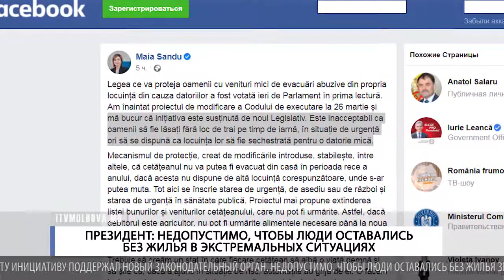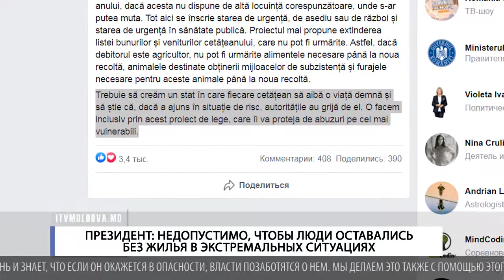ПРЕЗИДЕНТ: НЕДОПУСТИМО, ЧТОБЫ ЛЮДИ ОСТАВАЛИСЬ БЕЗ ЖИЛЬЯ В ЭКСТРЕМАЛЬНЫХ СИТУАЦИЯХ